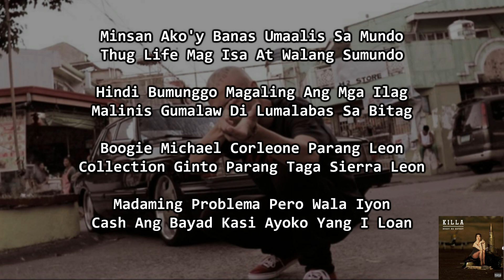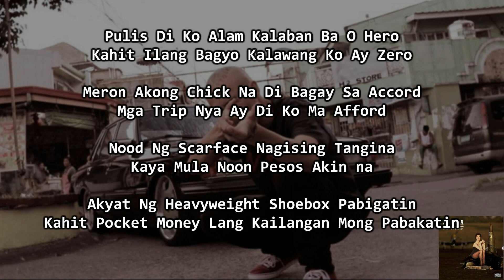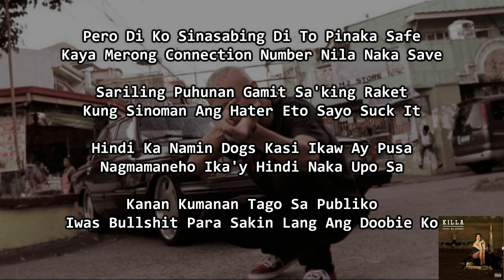Bugoy na Koykoy - Di Nila Alam [Lyrics]